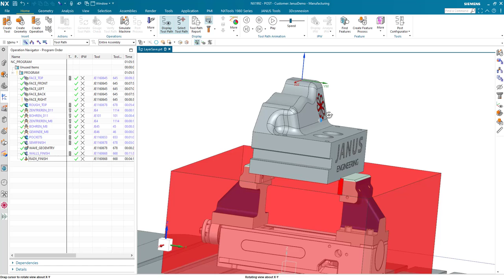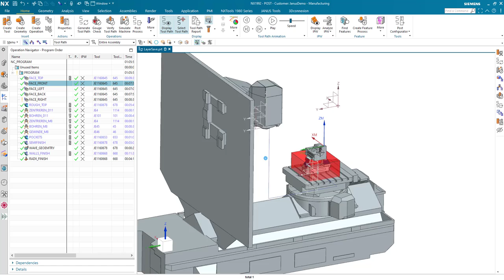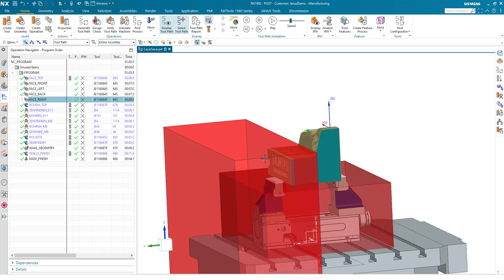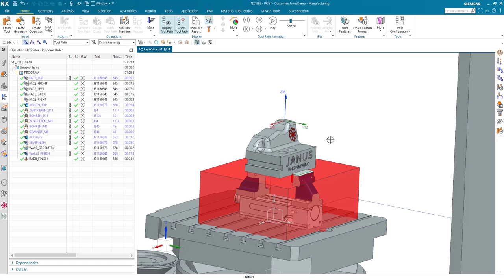NX CAM Tutorial – How to work with layer/layouts in NX 👀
When working with Siemens NX, it can be extremely helpful to work with so-called layers/layouts. However, this can sometimes become very confusing if many different layers are used. Siemens NX offers the possibility to save layer settings directly in an operation. In this tutorial we will explain how this can help you to work with layers/layouts in a clearer way. 💯

In our NX CAM tutorials we show you tips & tricks around working with Siemens NX.
You work with Siemens NX and now and then you stumble over a problem for which you can't find a solution? Or you want to make your work with NX even more efficient?
Then you are right on this channel. Heinrich Flaum works as a CAx Senior Pre-Sales Consultant at JANUS Engineering and shares new tips and tricks from his work with Siemens NX on our YouTube channel every month.

Here you will find further useful information and downloads for working with Siemens NX!